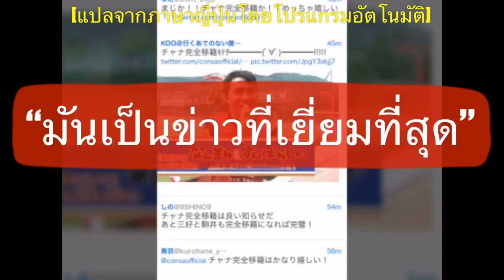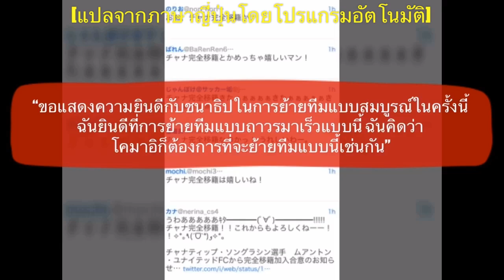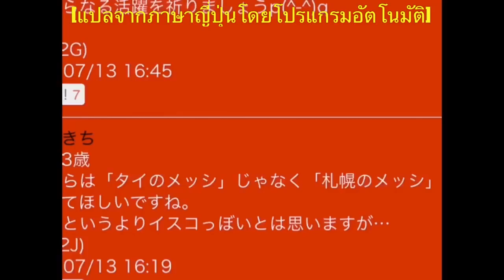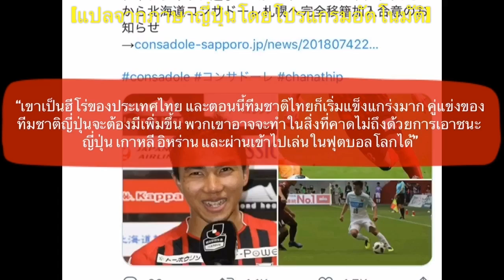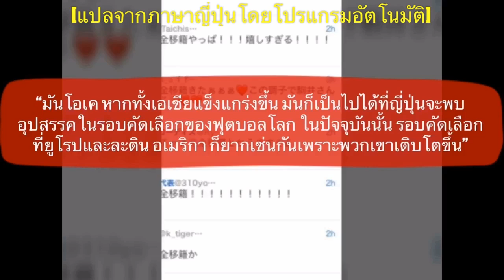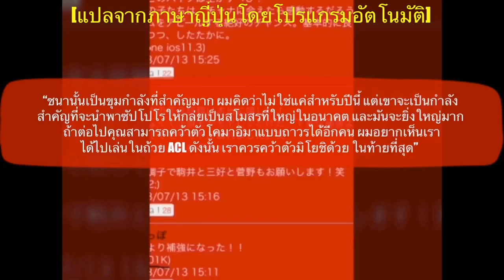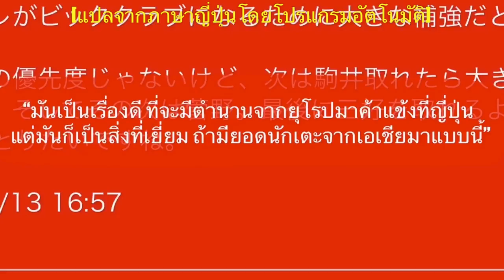ย้ายถาวร!!! คอมเมนท์ชาวญี่ปุ่น หลังคอนซาโดเล่ ซัปโปโร ได้ตัดสินใจซื้อขาด ชนาธิป เป็นที่ร้อยร้อยแล้ว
สวัสดีครับเพื่อนๆ ทุกคน

สำหรับใน Episode นี้ จะเป็นเรื่องราวที่เป็นข่าวที่ค่อนข้างโด่งดังทั้งในประเทศญี่ปุ่นและก็ไทยในตอนนี้ นั่นก็คือข่าวคราวที่กำลังเป็นที่สนใจของ เจ้าเจ ชนาธิป สรงกระสินทร์ ที่ล่าสุด ทางสโมสร คอนซาโดเล่ ซัปโปโร ได้มีการโพสต์ข้อความผ่านทางสื่อโซเชี่ยลของทางสโมสรว่า ทางซัปโปโรได้บรรลุข้อตกลงในการที่จะเซ็นสัญญาคว้าตัวชนาธิปมาร่วมทีมแบบถาวรเป็นที่เรียบร้อยแล้ว

ซึ่งจากตรงนี้ ก็ได้มีแฟนฟุตบอลชาวญี่ปุ่นของทีมซัปโปโร ได้ออกมาโพสต์ข้อความแสดงความยินดีต่อขข่าวนี้กันอย่างต่อเนื่อง โดยพวกเขาจะรู้สึกอย่างไรกันบ้างนั้น เดี๋ยวลองไปฟังกันดูเลยครับ

หมายเหตุ: ข้อมูลในคลิปนี้แปลจากภาษาท้องถิ่นโดยโปรแกรมแปลภาษาอัตโนมัติ ดังนั้น ผลลัพธ์ที่ได้อาจมีการคลาดเคลื่อน และไม่ตรงตามที่เจ้าของภาษาต้องการสื่อแบบร้อยเปอร์เซ็นต์ ขอบคุณครับ

ข้อมูลในการแปลจาก